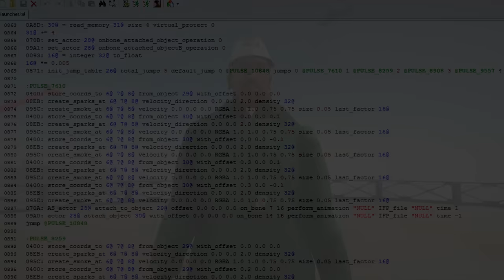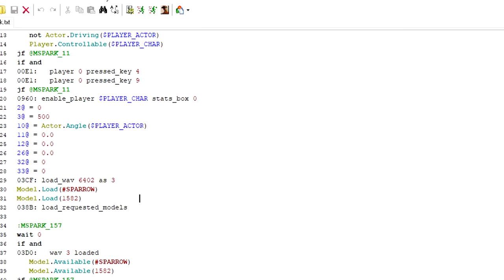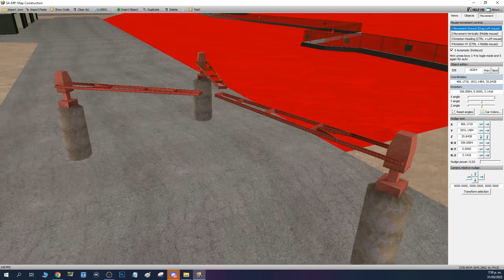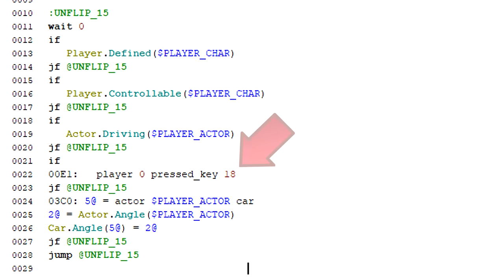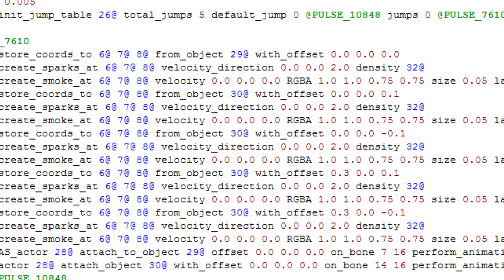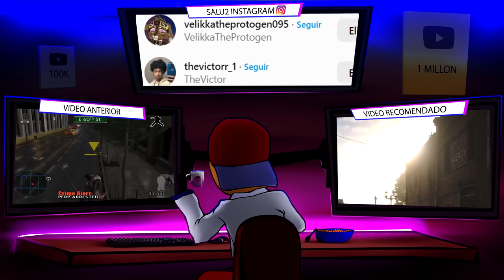El Hombre Que Hizo GRANDE al Gta San Andreas (Con Detenshion)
Salu2